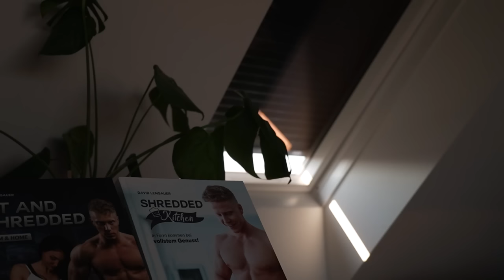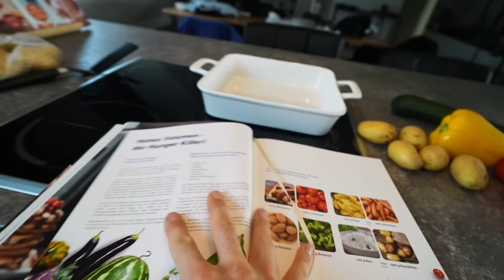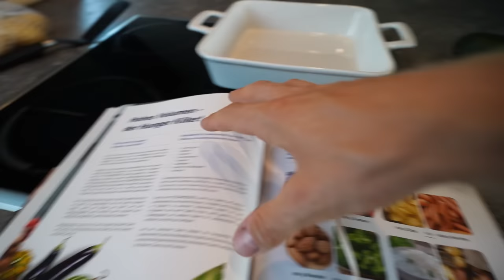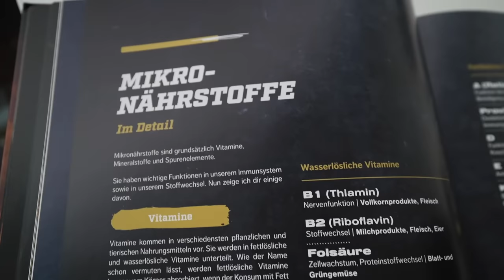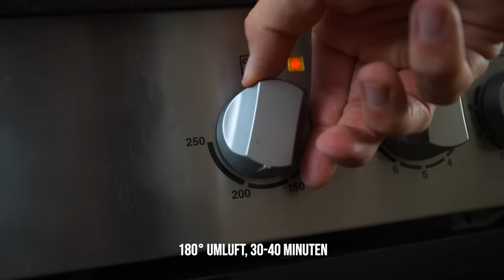Was ich an einem Tag esse um 5kg in 5 Wochen zu verlieren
Was ich esse, um so viel Körperfett wie möglich zu verlieren und abzunehmen, ohne Muskeln zu verlieren bzw diese sogar gleichzeitig aufzubauen. Viel Spaß mit dem Full Day of Eating, ich freue mich auf den neuen OT Drop am Sonntag.

» IMMER der Maximale Rabatt auf alle Supplemente von ESN 🎁 Mit Code "ONETEAM" - Alle Aktionen sind immer automatisch inkludiert

» SUMMER CHALLENGE 2023 - Zieh mit uns durch und hol dir die beste Form deines Lebens

» Meinen Podcast "Audio Motivation" - Deine Motivation für unterwegs: lnkfi.re/DLAudioMotivation

❓Sollst du zuerst Abnehmen oder Muskeln aufbauen? Wie sollst du genau starten & was brauchst du dafür? Hier mein Video dazu

📘 FIT & SHREDDED Trainingsprogramm: Maximaler Fettabbau inklusive Ernährungsplan, Trainingsplan, Mitgliedschaft im Team, uvm. Alle Informationen

📙 LEAN & MASSIVE Trainingsprogramm: Maximaler Muskelaufbau inklusive Ernährungsplan, Trainingsplan, Mitgliedschaft im Team, uvm. Alle Informationen

Meine Kochbücher:

📗 SHREDDED KITCHEN Kochbuch mit 70 leckeren kalorienarmen Rezepten zum Abnehmen + Bonus Ernährungsguide

0:00 Abwiegen & Formcheck
0:25 Meal 1: Frühstück
2:23 Meal 2: Big Mac Wrap
6:20 Meine täglichen Supplemente
7:33 Große ESN Aktion
8:05 OT DROP 2
11:35 Training
12:35 Meal 3
17:43 Meal 4